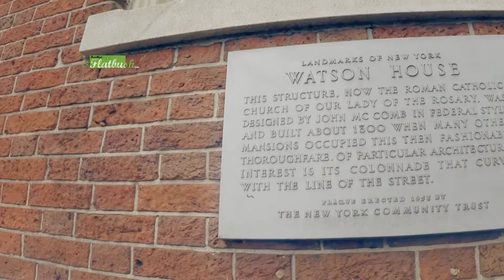James Watson House & The Shrine of St. Elizabeth Ann Bayley Seton